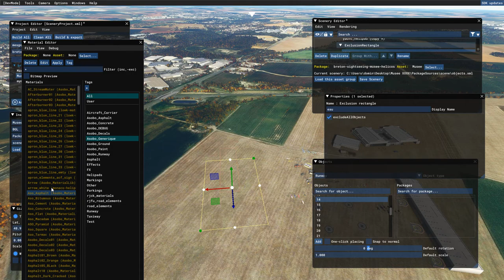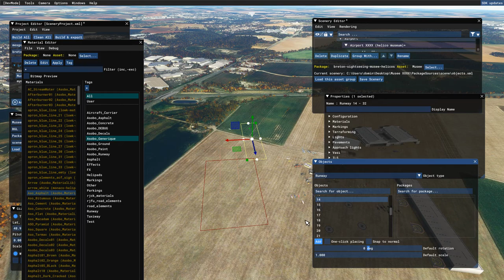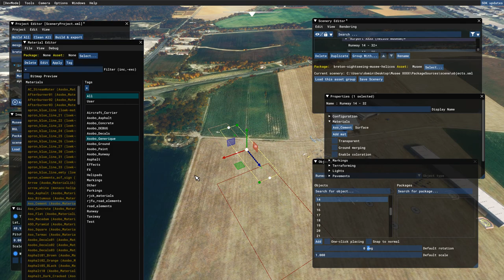essai SDK matériaux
je tente sans succès d'intégrer un materiaux sur une piste créée sous SDK. si quelqu'un voit où je fais un oubli ou une erreur, ca m"interesse . merci